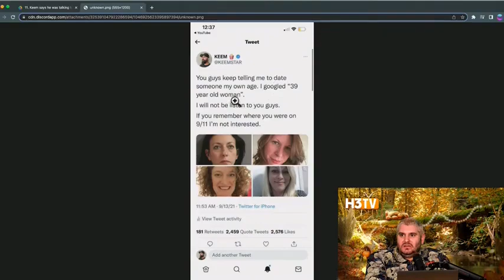Ethan Klein Is Still Attacking Keemstar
H3H3 is really in a decline
clips used:
Bowblax vid:
Ethan bought 144 plushies from Boxblax just to spite Keemstar but Bowblax and Keemstar are apparently friends